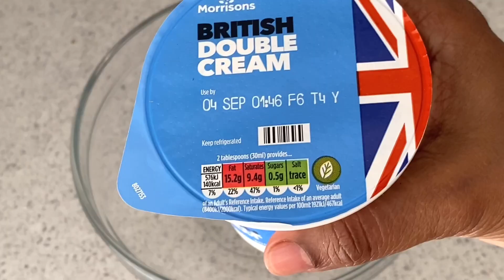Raspberry cheesecake with raspberry sauce